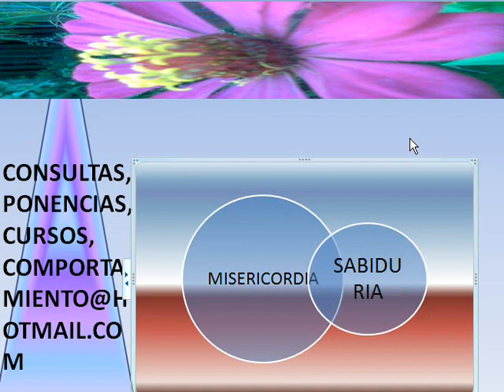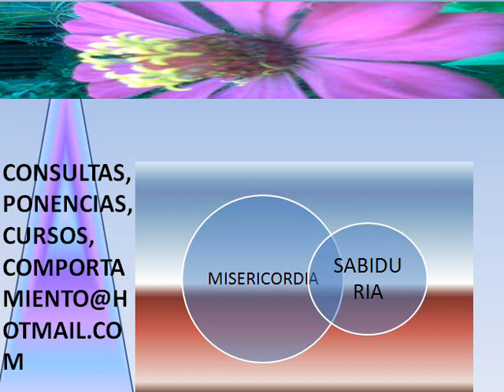LUCHA SABIDURIA Y MISERICORDIA